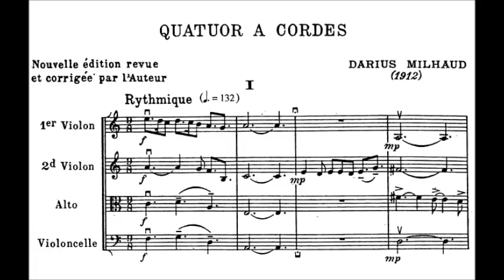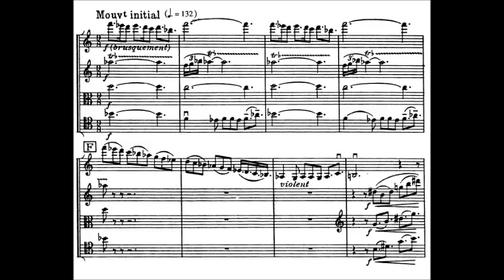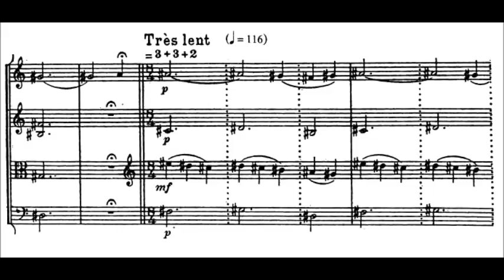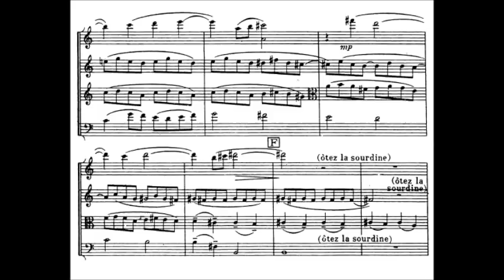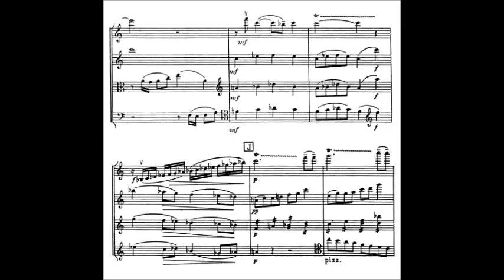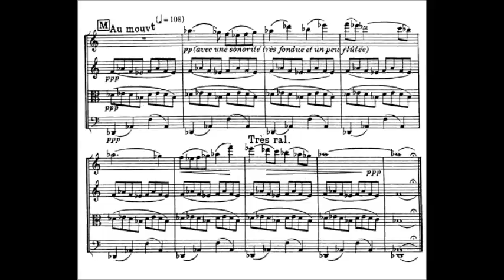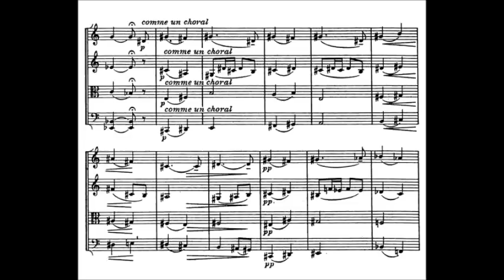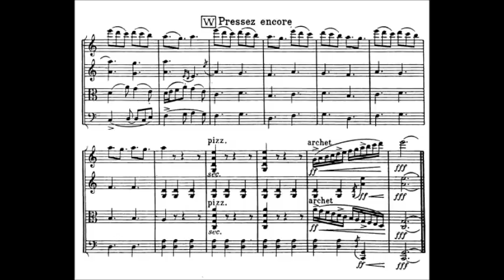Darius Milhaud - String Quartet No. 1, Op. 5 (1912)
Darius Milhaud (4 September 1892 – 22 June 1974) was a French composer, conductor, and teacher. He was a member of Les Six—also known as The Group of Six—and one of the most prolific composers of the 20th century. His compositions are influenced by jazz and Brazilian music and make extensive use of polytonality. Milhaud is considered one of the key modernist composers.

String Quartet No. 1, Op. 5 (1912)
Dedication à la mémoire de la Paul Cézanne

1. Rythmique
2. Intime, contenu (5:09)
3. Vif, très rythmè (10:12)

Quatuor Parisii

Description by Joseph Stevenson
This early string quartet (Milhaud went on to write a total of eighteen works in the genre) is a fairly self-assured work, though this impression might stem from a later revision in which the composer dropped the original third movement of what started out as a four-movement work. Milhaud's problem was prolixity: the quartet was full of melodic ideas, and in a third revision Milhaud considerably tightened the work by cutting it. The music shows some knowledge of the rhythmic innovations of Igor Stravinsky.